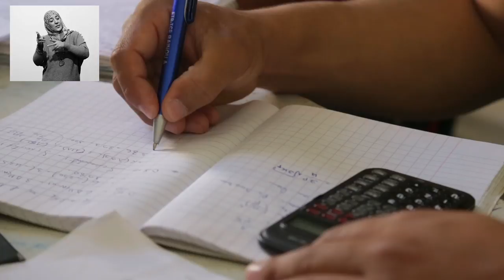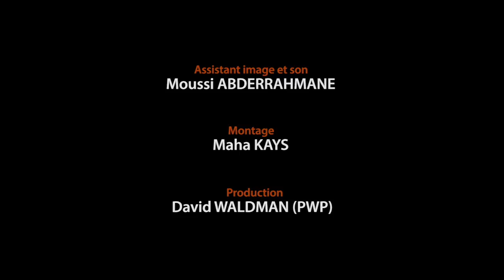Handicap International - Ils ont enquêté en Algérie - VO langue des signes tunisienne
La recherche en Algérie a eu lieu à Bejaia. Djelloul fait partie des 10 enquêteurs. Toutes les semaines, une rencontre s’organisait entre les collaborateurs, la coordinatrice et le chef de projet afin d’échanger sur les entretiens qu’ils ont menés et leur vécu.